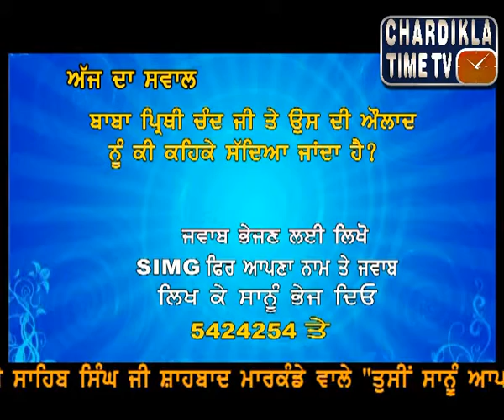Sikh Gatha (6-04-2014)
Sikh Gatha
Anchor: Gurvail Singh